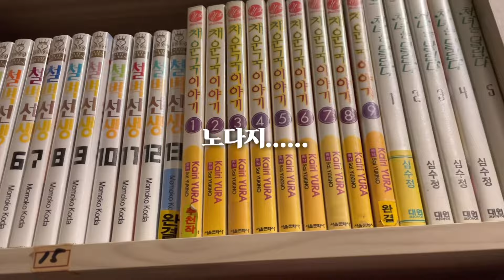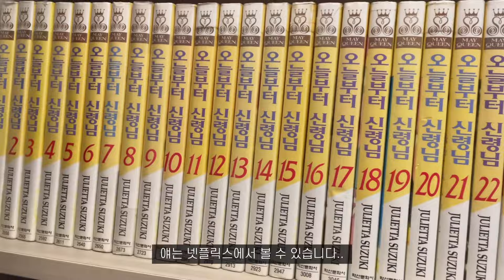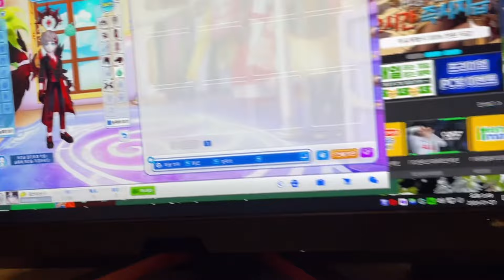별거없는 일상 브이로그 | 우리가 일주일 보내는 방법 | 세미오타쿠와 갓반인의 만화카페 탐방기 | 노래방 뽕뽑기 (같이 놀아여) | 싸늘한 환승연애 리뷰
난방텐트 사니까 이거 들고 세계일주도 할 수 있을 것 같아요..
별거없는 일주일 함께해요~! 감기 조심하세요